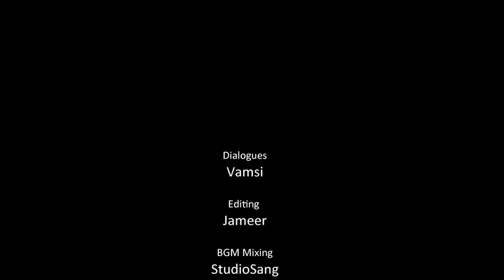Aham Brahmasmi - A Short Film By Anil Kumar Tirre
Aham Brahmasmi is a Short Film Directed by Anil Kumar Tirre under AKT Media Presents